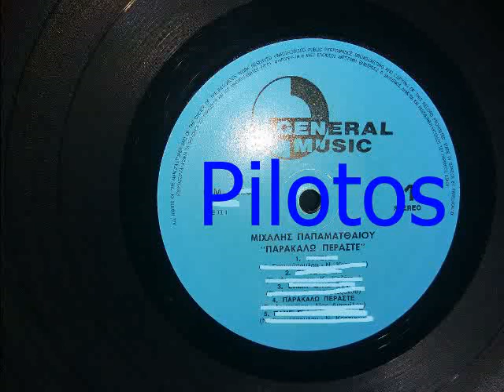ΠΑΡΑΚΑΛΩ ΠΕΡΑΣΤΕ - ΠΑΠΑΜΑΤΘΑΙΟΥ ΜΙΧΑΛΗΣ & ΜΑΡΤΕΛΙ ΜΑΡΙΑΝΝΑ